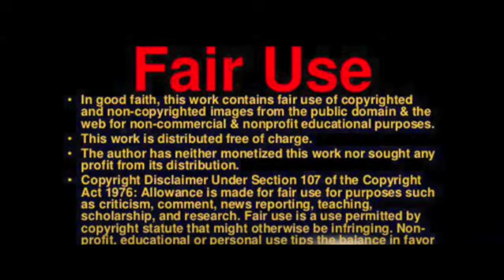SpaceX launches international crew of astronauts on space station mission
SpaceX and NASA launched a fresh crew of astronauts on a mission to the International Space Station, kicking off a roughly six-month stay in space.

The mission — which is carrying two NASA astronauts, a Russian cosmonaut and an astronaut from the United Arab Emirates — took off from NASA’s Kennedy Space Center in Cape Canaveral, Florida at 12:34 a.m. ET Thursday.

The Crew Dragon, the vehicle carrying the astronauts, detached from the rocket after reaching orbit, and it’s expected to spend about one day maneuvering through space before linking up with the space station. The capsule is slated to dock at 1:17 a.m. ET Friday.

Thursday’s launch marked the second attempt to get this mission, called Crew-6, off the ground. The first launch attempt was grounded on Monday by what officials said was a clogged filter.